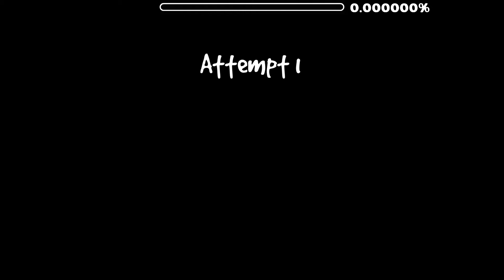Skibidi Circles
No clipped obviously